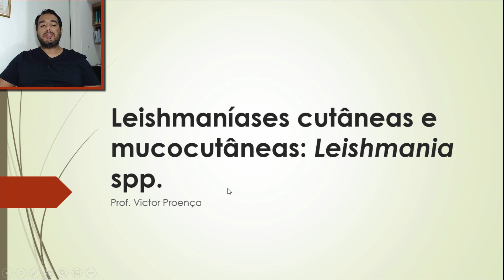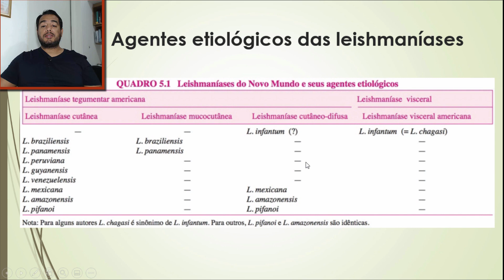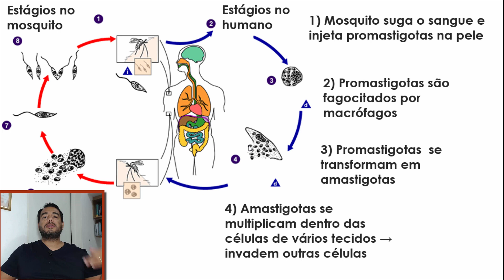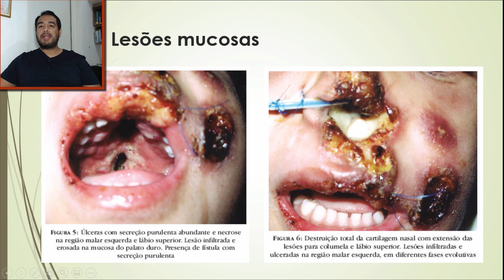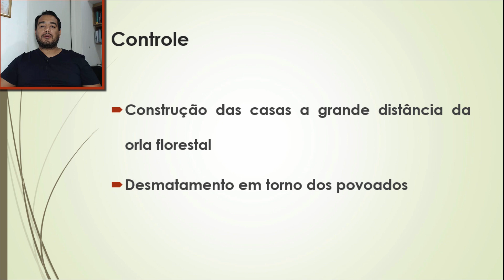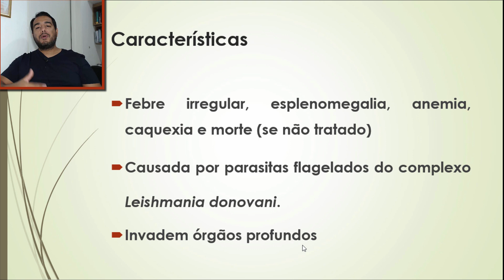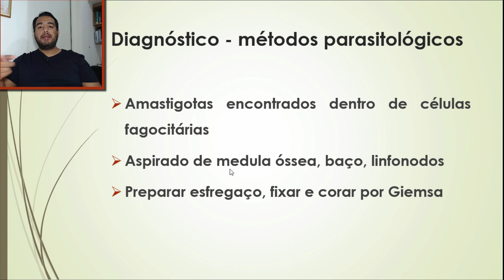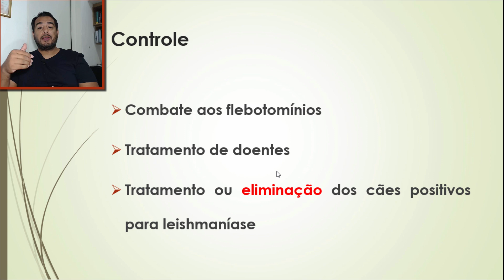Leishmaniose | Cutânea | Tegumentar | Visceral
Aula sobre Leishmaníase, ou Leishmaniose, doença causada pelos protozoários do gênero Leishmania e transmitida pelos mosquitos dos gêneros Lutzomyia e Phlebotomus – Curso de Parasitologia Humana Básica e Clínica do IBAP Cursos.
• Leishmaníases cutâneas e mucocutâneas: Leishmania spp.
• Grupo de doenças que afetam o sistema fagocítico mononuclear:
• Leishmaníase cutânea
• Leishmaníase mucocutânea (cutâneo-mucosa)
• Leishmaníase cutâneo-difusa
• Leishmaníase visceral (calazar)
• Cutânea → benigna
• Mucocutânea → mutilação da face
• Visceral → elevada mortalidade
• Agentes etiológicos das leishmaníases: Leishmania braziliensis, L. panamensis, L. peruviana, L. guyanensis, L. venezuelensis, L. mexicana, L. amazonenses, L. pifanoi, L. infantum, L. chagasi
• Protozoários flagelados do gênero Leishmania
• Apresentam duas formas no ciclo vital: amastigota (interior das células do hospedeiro vertebrado) e promastigota (tubo digestivo do inseto)
• Ciclo evolutivo da Leishmania
• Hospedeiro invertebrado: flebotomínios (vetores)
• Gêneros: Lutzomyia: Américas; Phlebotomus:  África, Europa e Ásia
• Diagnóstico Clínico e Laboratorial da Leishmaníase
• Pesquisa do parasito
• Biópsia ou raspagem das lesões cutâneas ulceradas;
• Punção da borda inflamada;
• Úlceras novas são ricas em parasitos
• Corar com Giemsa e analisar ao microscópio
• Diagnóstico imunológico
• Reação intradérmica (reação de Montenegro) → injeta promastigotas de L. brasiliensis mortas no antebraço; Método de escolha nos casos crônicos = alta sensibilidade e especificidade
• Tratamento da Leishmaníase
• Controle da Leishmaníase
• Leishmaníase tegumentar difusa (forma lepromatosa)
• Patologia: Desenvolvimento de lesão única no ponto de inoculação dos parasitos
• Dispersão na pele originando lesões múltiplas, não ulcerativas
• Nódulos ricos em macrófagos (cheios de parasitos)
• Diagnóstico: Sorologia consegue detectar presença de anticorpos circulantes
• Imunidade celular avaliada pela reação de Montenegro muito reduzida
• Respondem normalmente a outros testes imunológicos
• Leishmaníase visceral (calazar)
• Características: Febre irregular, esplenomegalia, anemia, caquexia e morte (se não tratado)
• Causada por parasitas flagelados do complexo Leishmania donovani.
• Invadem órgãos profundos
• Patologia: Hipertrofia e hiperplasia dos macrófagos nas vísceras = esplenomegalia, hepatomegalia, alterações na medula óssea
• Sintomatologia da Leishmaníase
• Progressão da Leishmaníase: Anemia acentuada, hemorragias, edema de pele, alterações respiratórias; perda de apetite  → desnutrição grave; esgotamento e atonia muscular; pode levar à morte em poucas semanas
• Formas clínicas: Formas assintomáticas: evolução silenciosa
• Formas agudas: rápida e fatal
• Forma subaguda: mais lenta
• Formas crônicas: pode durar anos
• Leishmaníase dérmica pós-calazar: nódulos no rosto e corpo
• Diagnóstico – métodos parasitológicos:
• Amastigotas encontrados dentro de células fagocitárias
• Aspirado de medula óssea, baço, linfonodos
• Preparar esfregaço, fixar e corar por Giemsa
• Diagnóstico – métodos sorológicos e imunológicos
• ELISA
• Contraimunoeletroforese
• Imunofluorescência indireta
• Reação de fixação do complemento
• Fontes de Infecção e reservatórios
• Controle: Combate aos flebotomínios
• Tratamento de doentes
• Tratamento ou eliminação dos cães positivos para leishmaníase
Prof. Dr. Victor Proença